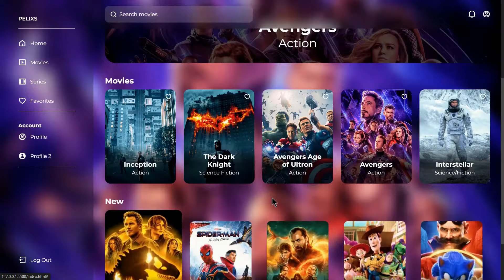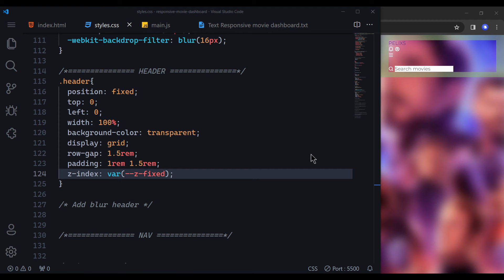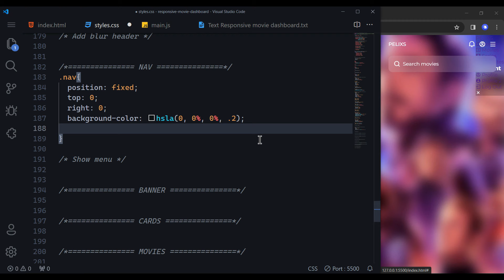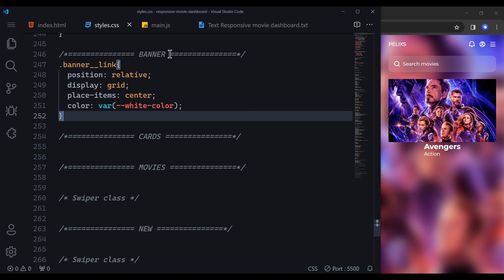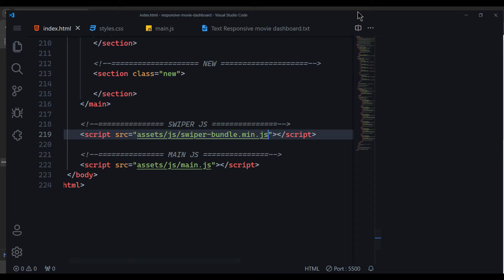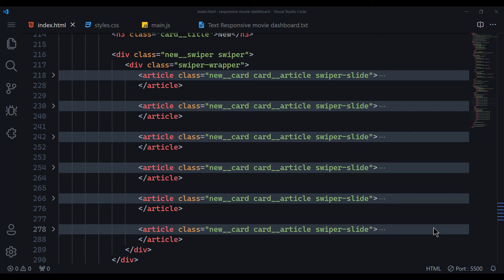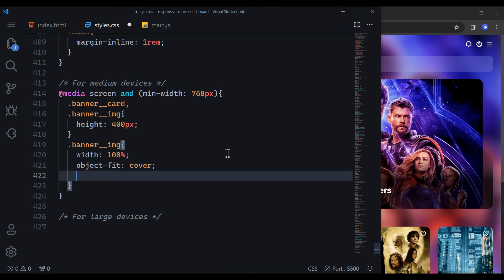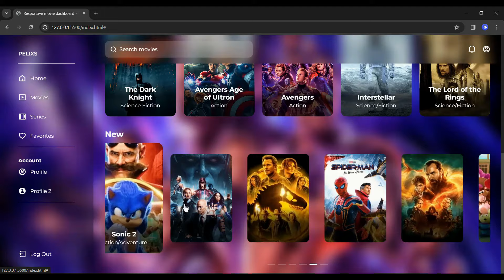Responsive Dashboard Using HTML CSS And JavaScript | Movie Dashboard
Responsive dashboard using html css and javascript, responsive dashboard html css, responsive dashboard html css javascript, responsive dashboard design

Original Images: In the Figma community

⌚ Timestamps
0:00 Intro Responsive dashboard
1:30 Project Setup
2:48 Background Blur
4:03 Header & Nav
16:48 Section Banner
18:50 Section Movies
26:40 Section New
33:10 Add Blur Header
34:40 Scroll Bar
35:22 Breakpoints
41:48 Final Project